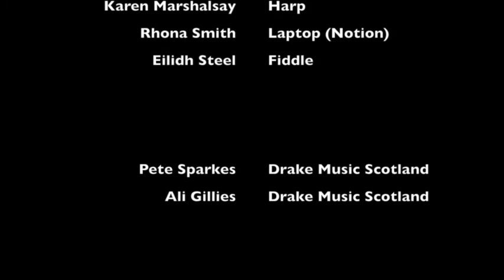Equilibrium "Loch Leven" at the Just Festival 2016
Hauntingly beautiful rendition of Amy Moar's "Loch Leven" performed by Equilibrium at the Just Festival on 23 July 2016.

Loch Leven is part of Amy Moar's "Young Mary Suite' and sets words written by Mary Queen of Scots.
More about Equilibrium - creating a balance between traditional folk instruments and new digital music technologies - here...